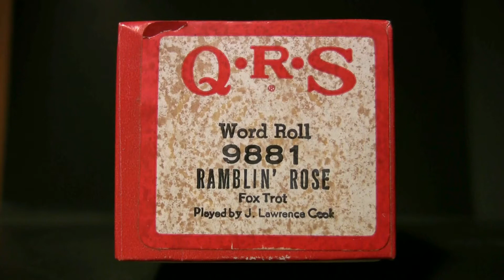Ampico Lexington 88n - Ramblin' Rose - Cook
Played by J. Lawrence Cook   released  1962  # 9881
Nat King Cole Hit